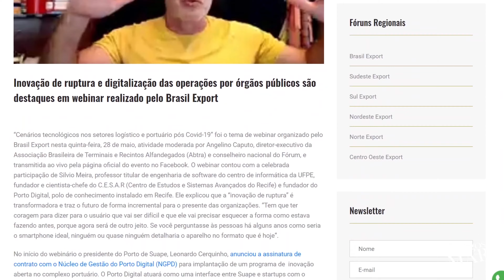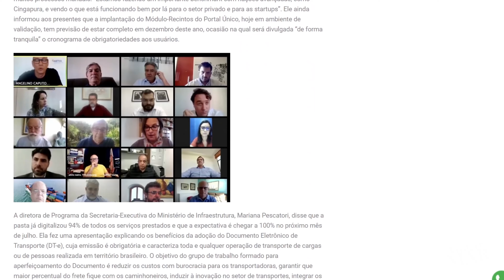04/21 Sudeste Export - Mario Povia - Sobre a Pandemia nos Eventos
***Publicado em Abril de 2021***